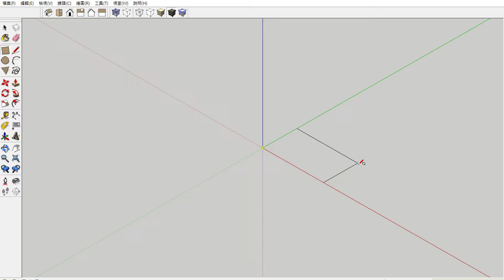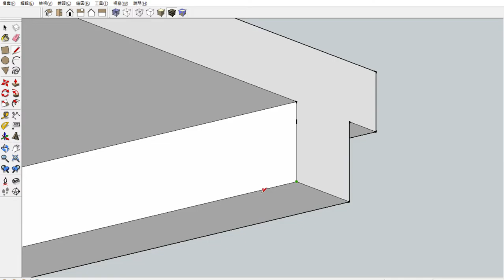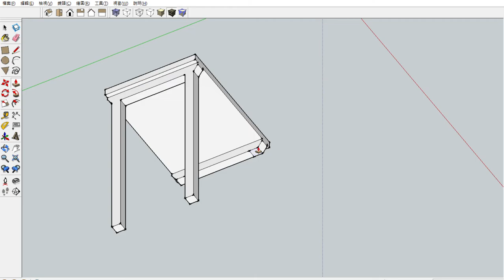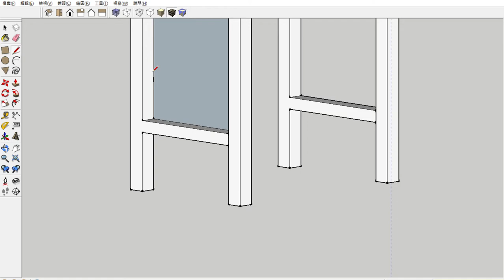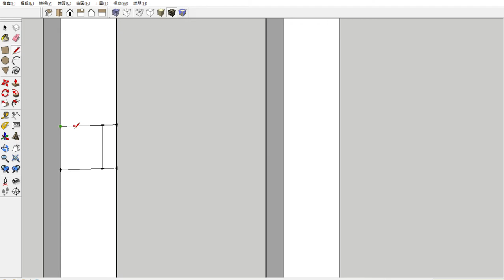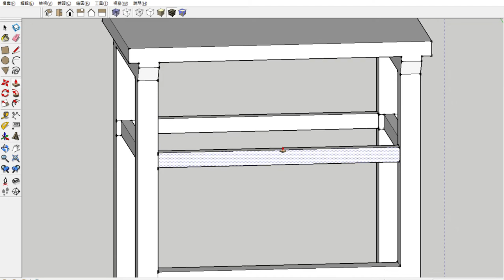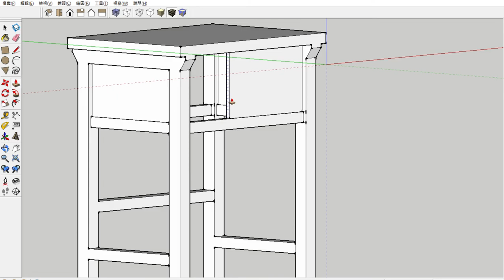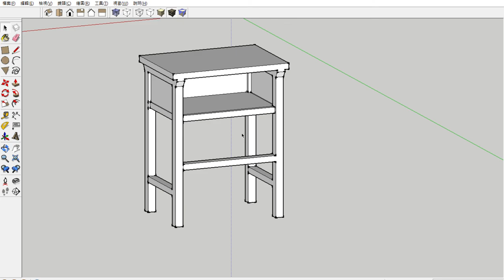111學年度-課桌椅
圖學天王教你學會sketchup